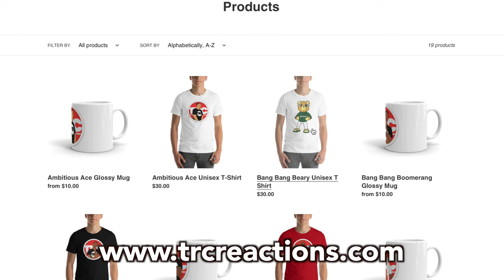KANGTA "Free To Fly 2021" Music Video Reaction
We check out the music video for "Free to Fly 2021" by KANGTA.  Check out our reactions and let us know what you thought in the comments!

Grade Scale

Check

Dash

X